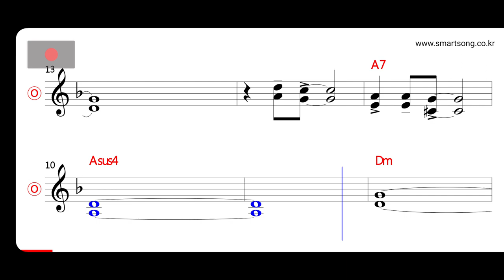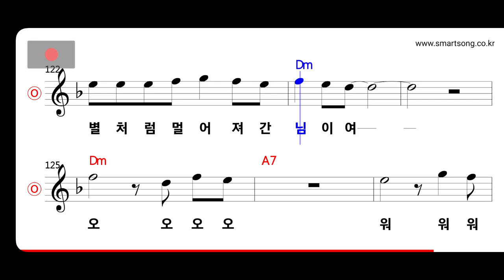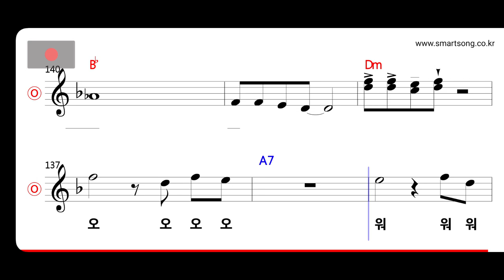이치현 - 추억의 밤 MR